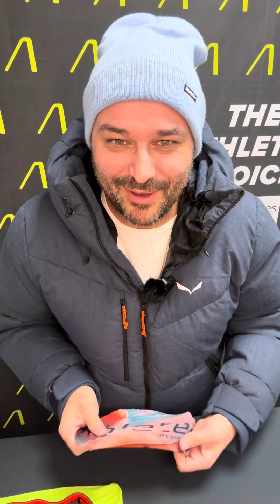Are you ready for the Winter ? sports skiing snowboarding saalbach athleteseyewear ​⁠